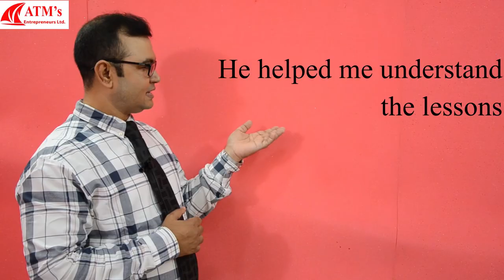Speak English with Causative Verb Help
In this video we'll learn about causative verb (Help) along with the way we can speak English using it.